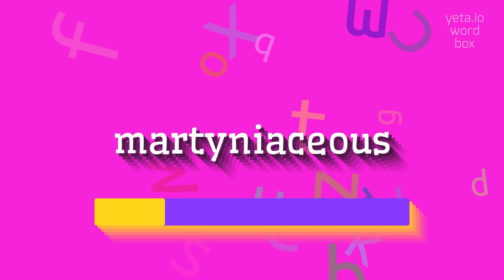How to say "martyniaceous"! (High Quality Voices)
Watch in this video how to say and pronounce "martyniaceous"!